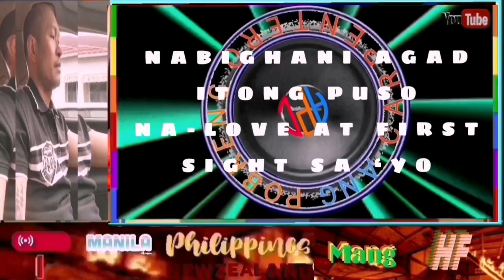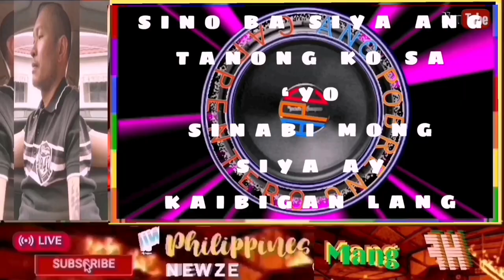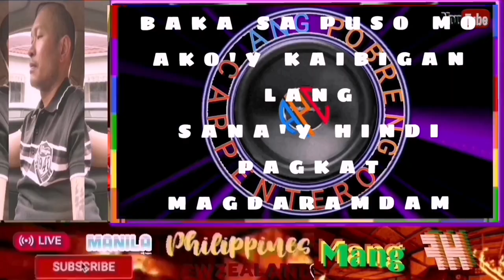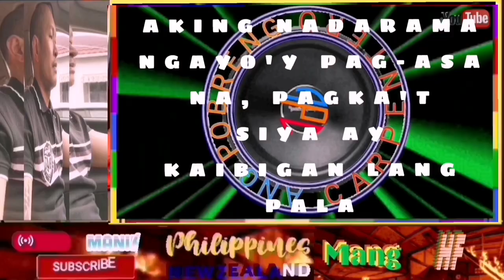kaibigan lang pala remix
KAIBIGAN LANG PALA